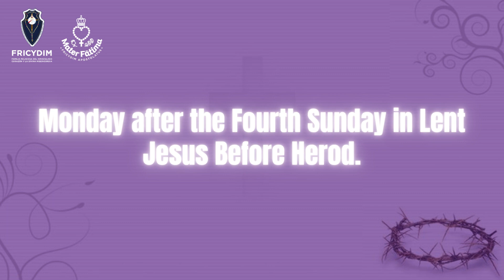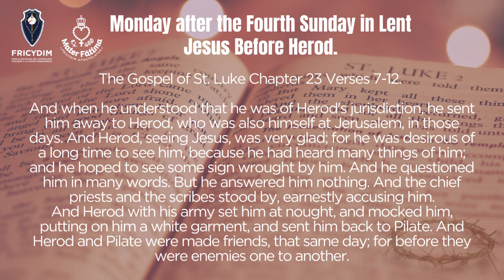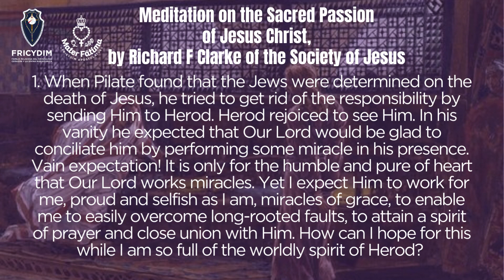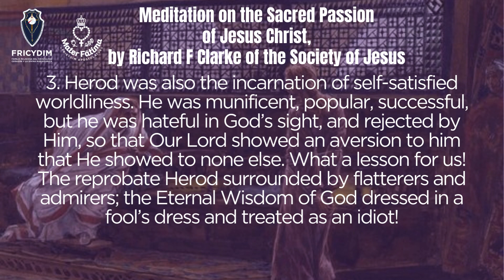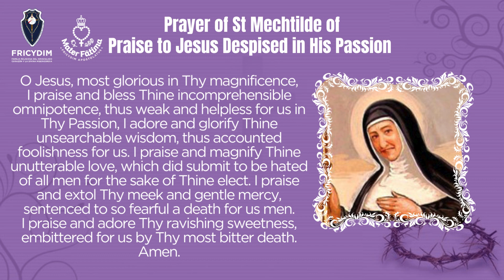Monday after the Fourth Sunday in Lent — Jesus Before Herod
Meditations for Every Day in Lent

The Gospel of St. Luke Chapter 23 Verses 7-12.